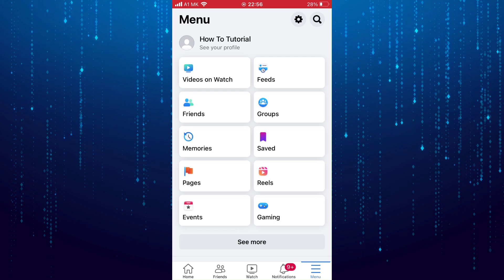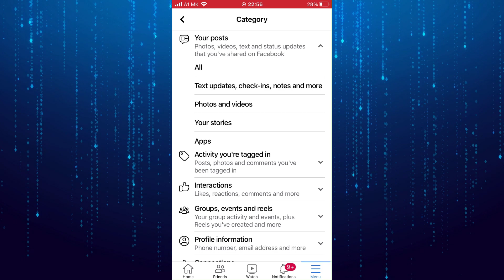How To Delete Stories On Facebook | Delete Facebook Story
In this tutorial I will show you How To Delete Stories On Facebook.